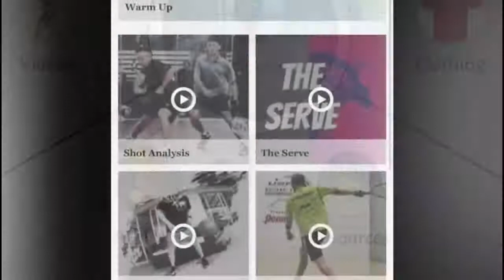Beyond The Court Special with Kane Waselenchuk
Tonight we're talking about clinics, camps, and other topics related to improvement in racquetball.

Guests:
- Suivant Consulting (Donald Williams)
- Rollout Racquetball (Jonathan Clay)